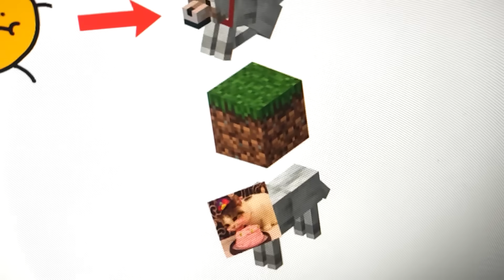MISIÓN: Salvar a mi Perro 2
De lejos el mejor video que he grabado JAMÁS

En este video de Minecraft 1.17 (aún no 1.18), inspirado en Minecraft Manhunt de Dream, intentaré defender a mi perro (Capitan Gato), de mis dos amigos TheMagmaBoi y FalloSinSonido. ¿Conseguiré defenderlo por todas las 2 horas? Este video fue increíblemente intenso.

Capitan Gato: @CapitanGato
Magma: @TheMagmaBoi
Fallo: @FalloSinSonido

Esto no es Minecraft en la vida real, ni Minecraft education edition, ni tampoco Minecraft pero puedes picar un chunk entero. Esto es misión salvar a mi perro 2 y fue extremo.